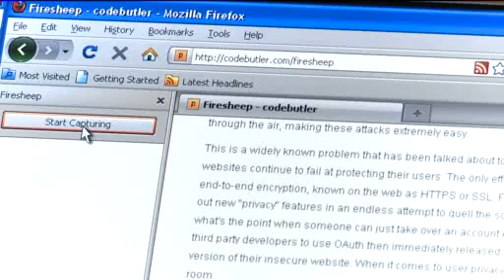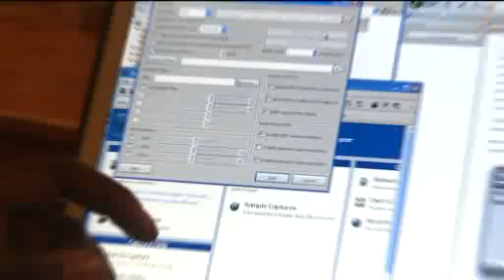Firefox add-on makes hacking easy on some Wi Fi services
DENVER - Hackers are using a new tool for getting at your personal information. It's an add-on to the Firefox web browser called Firesheep.

Hackers go to places like coffee shops and airports that offer Wi-Fi to the public. Firesheep enables them to double click on an unsecured network, then spy on the unsecured sites you are visiting.

The hacker could be at a table or bench right next to you or a block away.